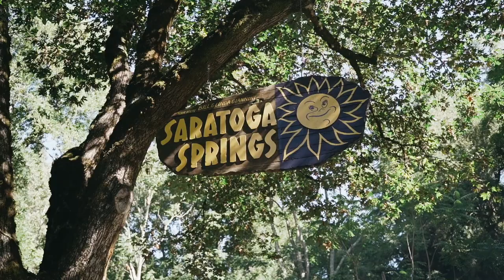Zoom HQ Family Picnic 2019 - San Jose, CA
Check out a recap of the Zoom Video Communications Second Annual Zoom Family Picnic at our HQ in San Jose! If you are interested in Delivering Happiness with Zoom, check out our careers